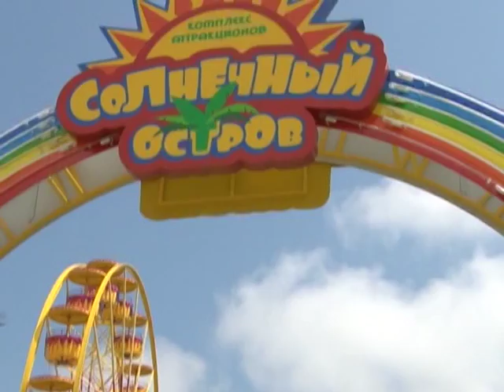Детский парк «Солнечный остров» ждет маленьких гостей.